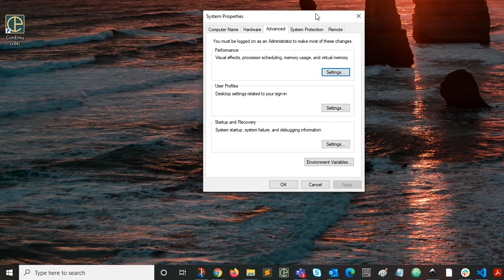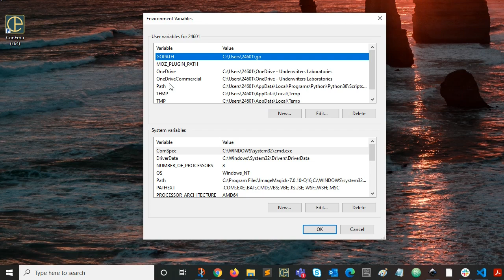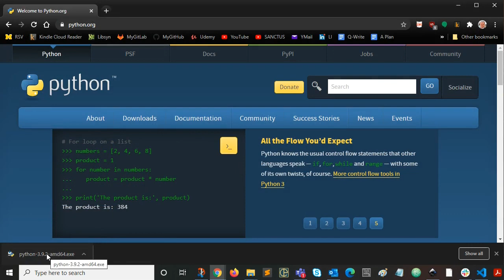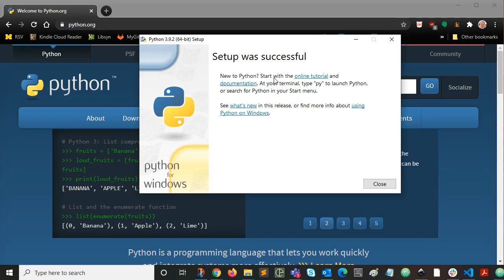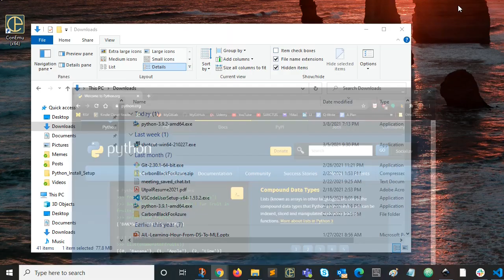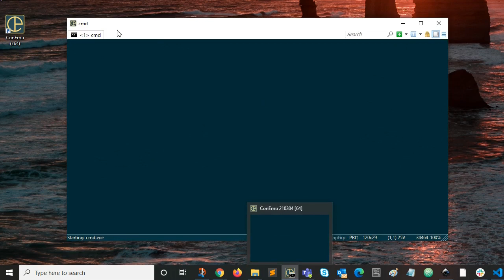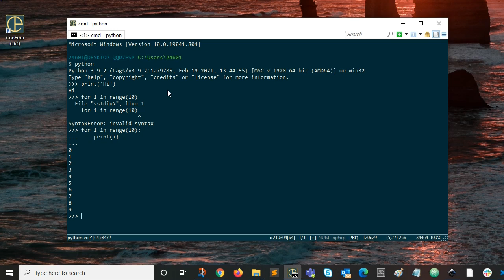Python 3.9 Install Setup and Check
Shows an installation of Python 3.9.2 with explanations and cautions regarding regarding the path environment variables for Python39 and then a simple way to test your installation using the Python interpreter.